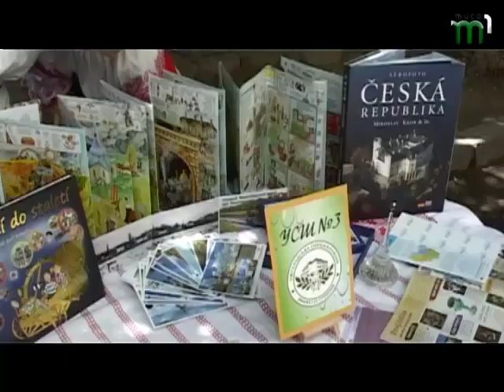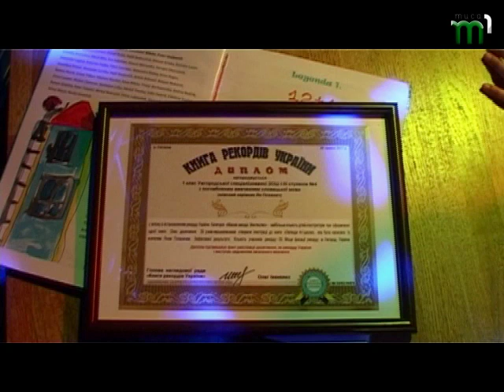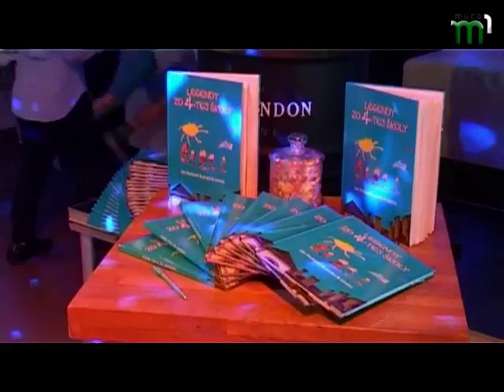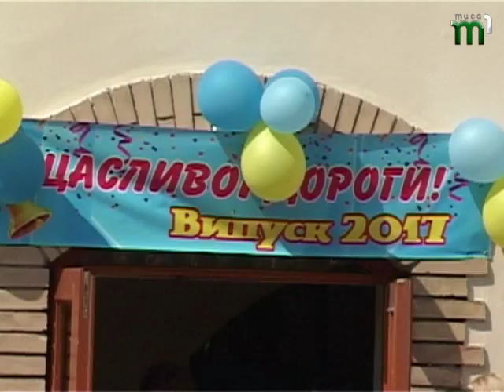"Актуально"/Аktuality. Програма словацькою мовою (02.06.17)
У програмі "Актуально": виставка-презентація «Калейдоскоп країн-сусідів»;  презентація книги «Легенди 4-ої школи»; останній дзвоник.